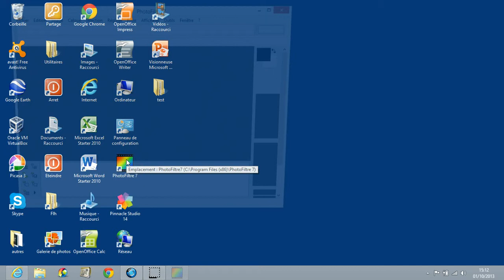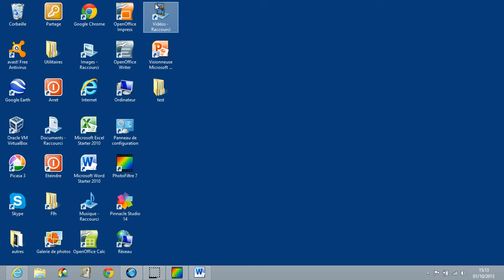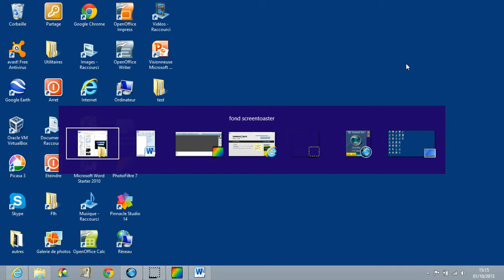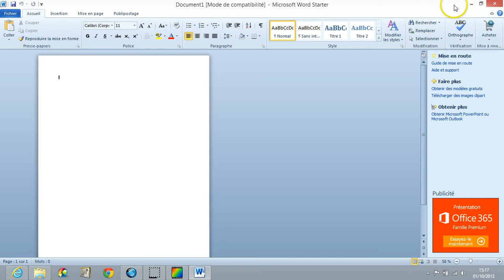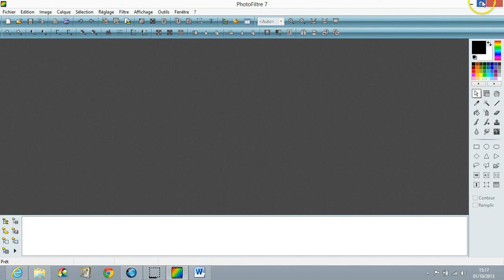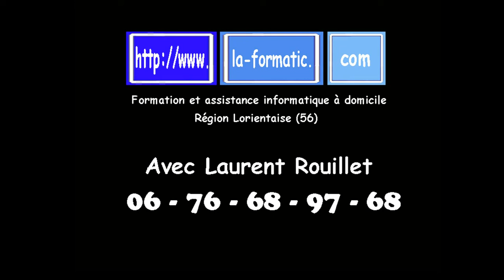Windows 8 - Apprendre à manipuler les fenêtres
Dans cette vidéo, je vous apprends les notions essentielles de Windows 8 . Ici nous allons apprendre à manipuler les fênetres, déplacer, réduire, agrandir, et fermer